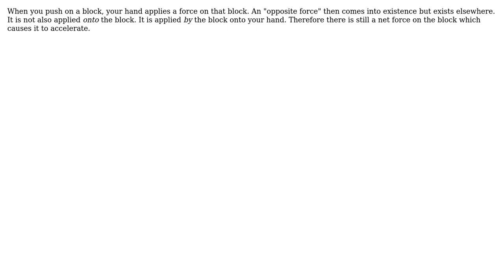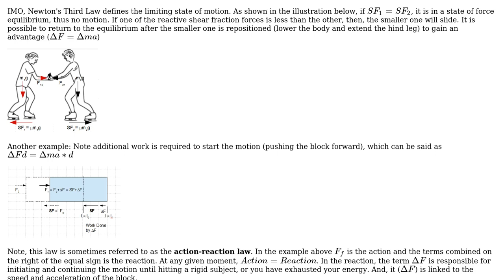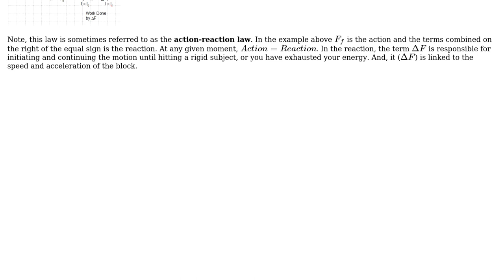If every action has an equal but opposite reaction, then how is acceleration possible?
With thanks & praise to God, and with thanks to the many people who have made this project possible! | Content (except music & images) licensed under CC BY-SA | Music | Images & others | With thanks to user Rameez Ul Haq user r13 user kamran user DKNguyen user Ashmark and the Stack Exchange Network Trademarks are property of their respective owners. You are responsible for your own actions.